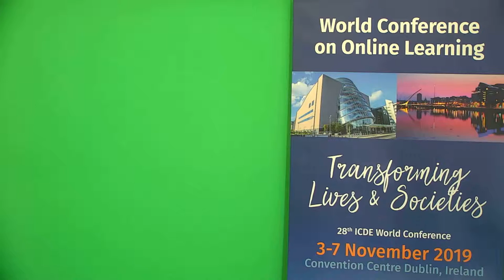MBrown ACODE Video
Video prepared for ACODE Virtual Workshop, July 2019.